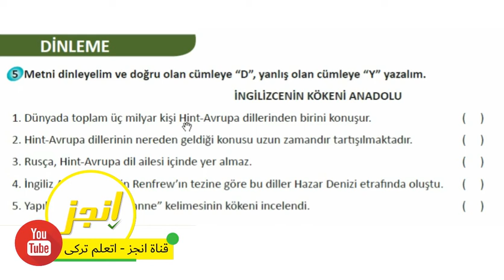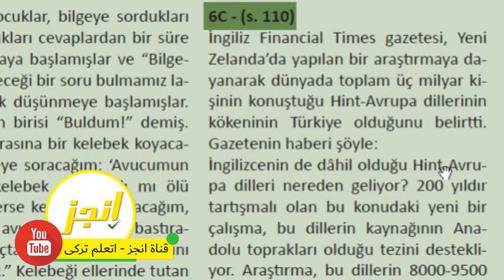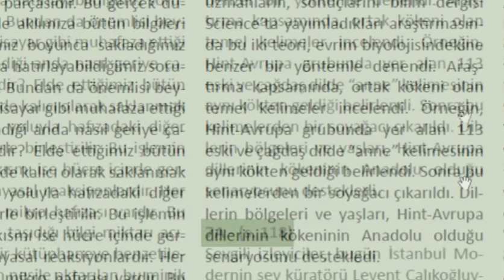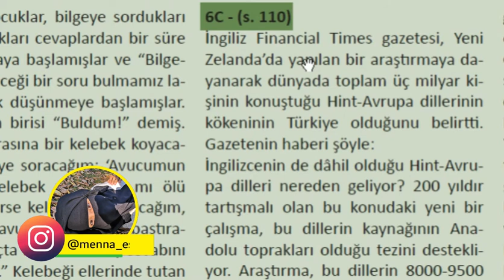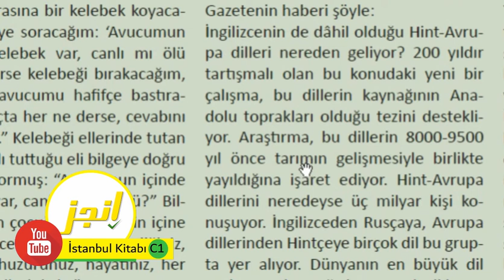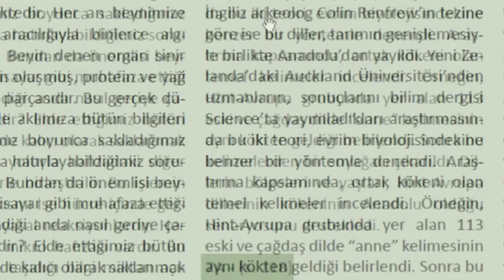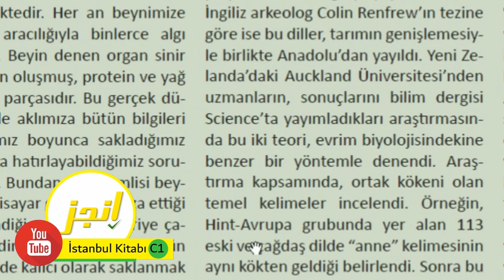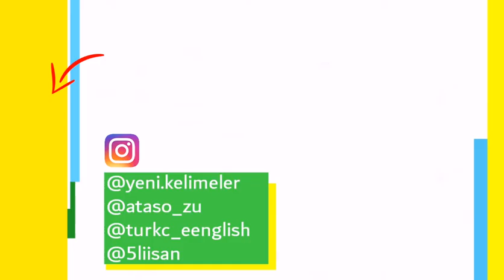C. İNGİLİZCENİN KÖKENİ ANADOLU (Dinleme) 6.İstanbul C1 إسطنبول الوحدة السادسة / الدرس الثالث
كتاب إسطنبول المستوى الخامس الوحدة السادسة الدرس الثالث
ÜNİTE 6: Bilgi Dünyası ( C. İNGİLİZCENİN KÖKENİ ANADOLU )

محتويات الدرس:
0:16 قراءة الأسئلة
1:42  قراءة بدون ترجمة
3:55 قراءة بالترجمة
8:42 حل الأسئلة
8:48 Yazma
8:58 Konuşma